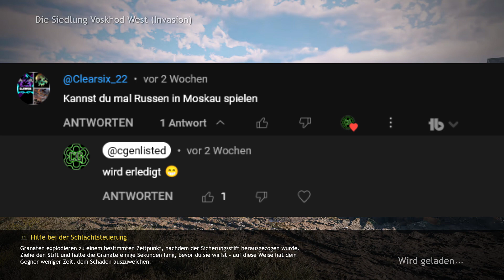Enlisted - Moskau - Die Siedlung der Schmerzen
► Enlisted Moskau Gameplay
► Enlisted Moskau Kampagne als Russe
✫ CG Enlisted Discord ✫
► Hier könnte Ihre Werbung Stehen :-D